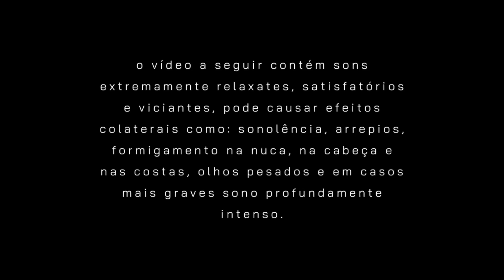PSICOPATA TE SEQUESTRA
• Se quiser doar algum valor para me ajudar com meu trabalho por favor (qualquer quantia já ajuda muito!)

[Materiais de gravação: iphone xr e microfone blue yeti
Materiais de edição: imovie e inshot]